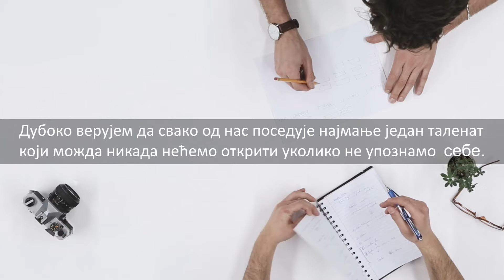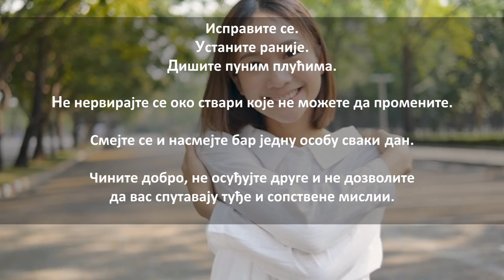Мотивација (Упознај себе)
/zarko_kukic4687